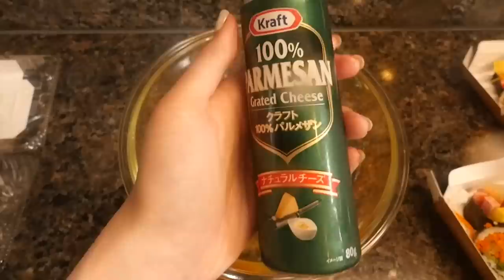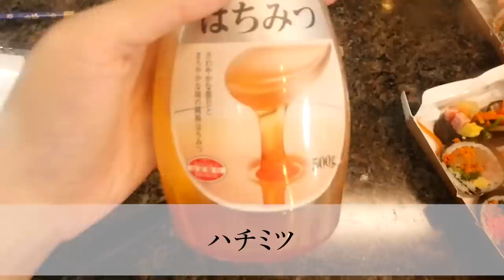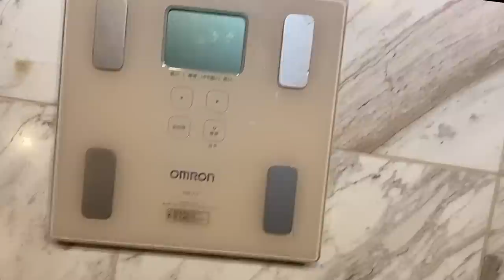【大食い】キンパジョンを焼く！そのままでも美味しいキンパが更においしくなる！？チャミスルタワー崩壊で木下のメンタルも崩壊？推定5000kcal【木下ゆうか】料理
チャミスル
ダンス教室が見つかったよ！習い始めた日から1ヶ月頑張るぞー！！

フォトブック発売中🌟こちらから購入できます😊
初回限定版

▼ Profile ▼
・Born : Kitakyushu, Fukuoka
・Hobbies : Gourmet, Travel, Fashion, Make up, Music

☆ Yuka Kinoshita - 木下ゆうか

▼  Photo Book ▼
Yuuka Kinoshita Photo Book - “ yuuka ”

 Special Thanks ▼
 素材提供 ▼
PIXTA